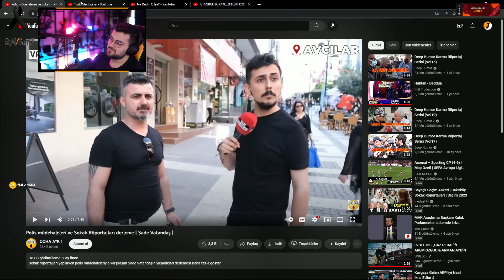Jrokez - Deep Humor Karma Röportaj Serisi (Vol22) İzliyor